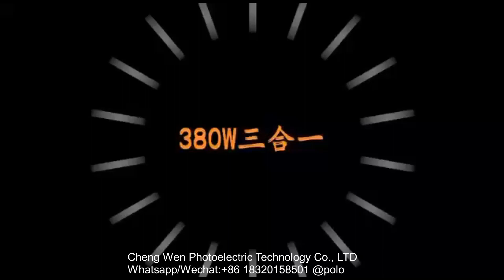380W 3in1 Beam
Cheng Wen Photoelectric Technology Co., LTD
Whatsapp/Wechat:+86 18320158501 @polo